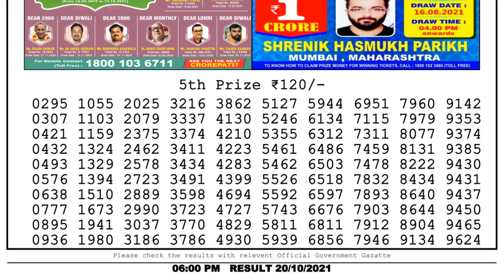Nagaland State Lottery 06:00 PM 20/10/2021 Lottery Sambad Result